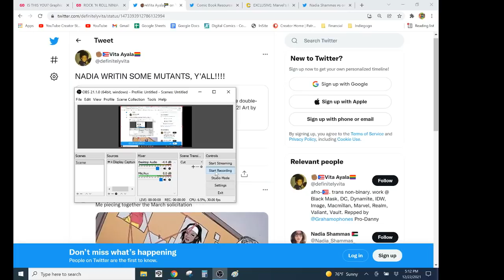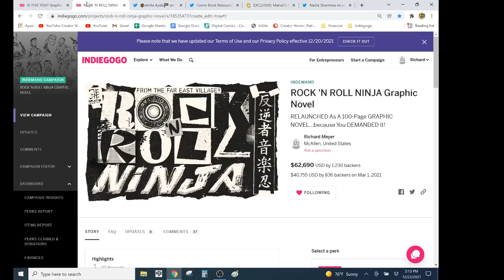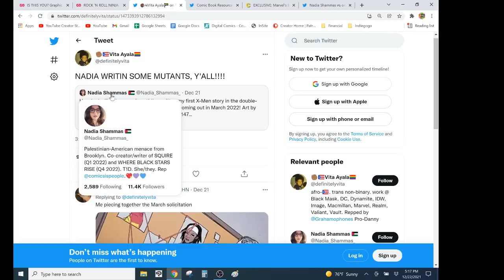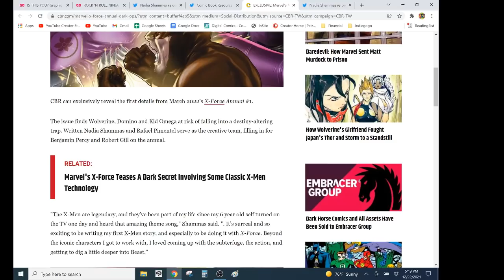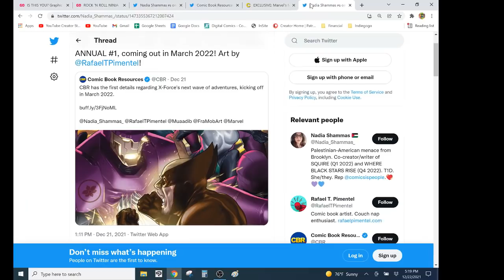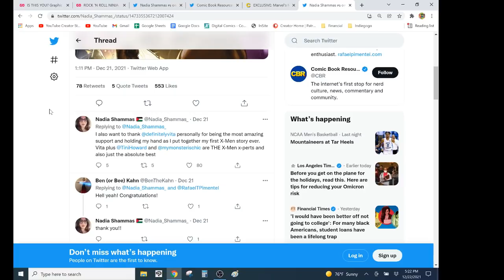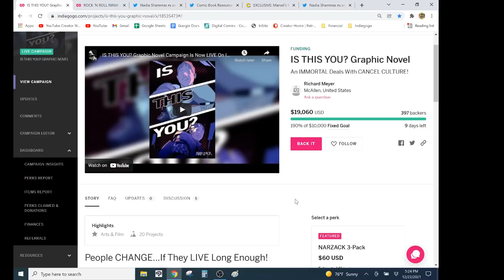KISS THE RING- Vita Ayala Emerges As A QUEEN-MAKER At SJW Marvel